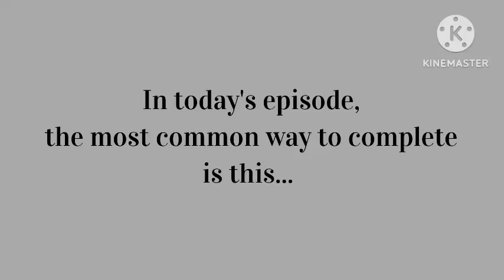Angry birds 2 Daily Challenge Today 10/3/2023 & 11/3/2023 I did it! a strike before King Pig Panic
(POINT BLANK:DC) Mar 9

(NEWER FRAMES, BETTER GAMES:KPP) Mar 9

(MY SHORTCUT TO SUCCESS? :DC) Mar 8

(BIRD SCIENCE:KPP) Mar 8

(RETURN OF THE WEEPY HOLLOW:DC)
Mar 7

(SEIZING THE MOMENT:KPP)
Mar 7